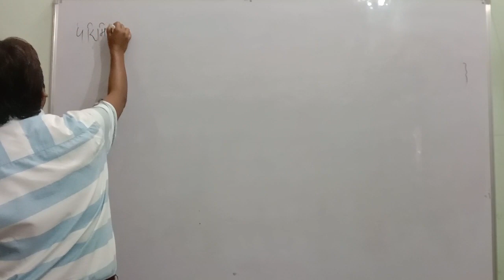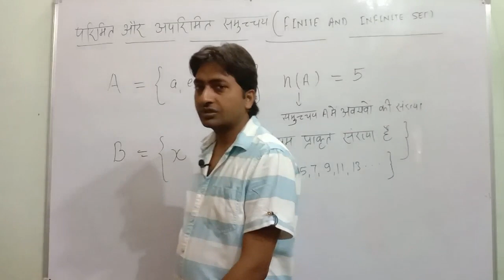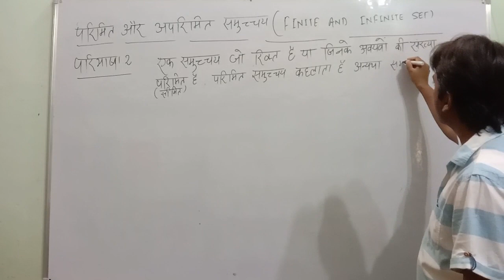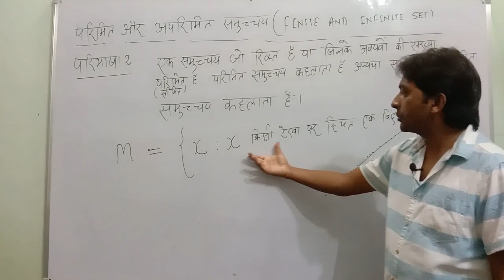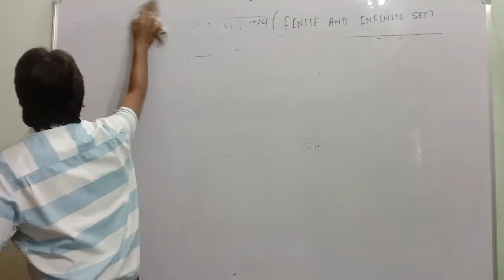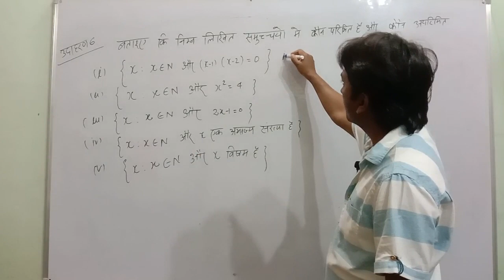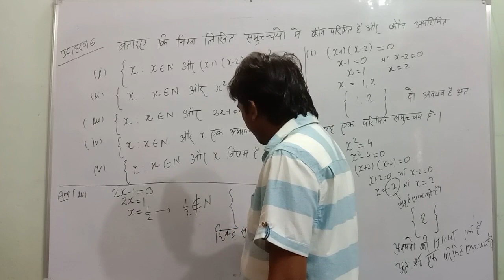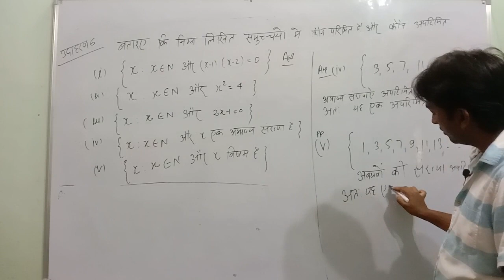L-7 परिमित और अपरिमित समुच्चय कक्षा 11 गणित एनसीईआरटी हिंदी माध्यम अध्याय 1 समुच्चय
परिमित और अपरिमित समुच्चय की परिभाषा उदाहरण सहित सरल से सरल भाषा में व्याख्या
कक्षा 11 गणित एनसीईआरटी हिंदी माध्यम अध्याय 1 समुच्चय परिमितऔर अपरिमित समुच्चय
finite and infinite set class 11th NCERT mathematics in Hindi chapter 1 set